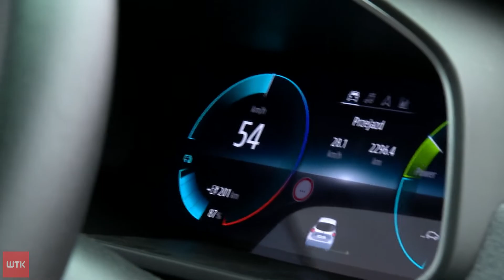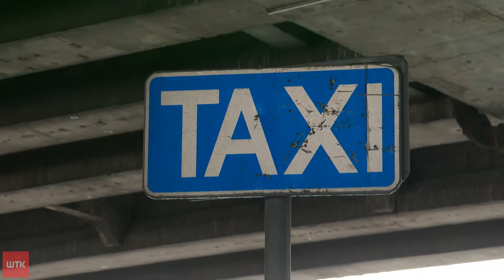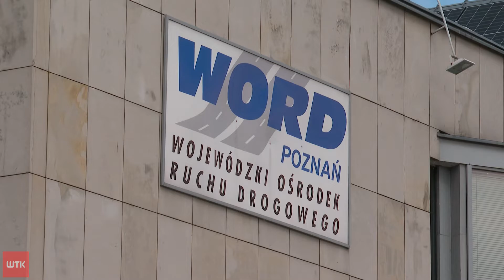Im szybciej, tym drożej. Nowy taryfikator mandatów już obowiązuje.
Uwaga kierowcy, noga z gazu! Wszedł w życie nowy taryfikator. A to oznacza, że dużo łatwiej będzie straci prawo jazdy.